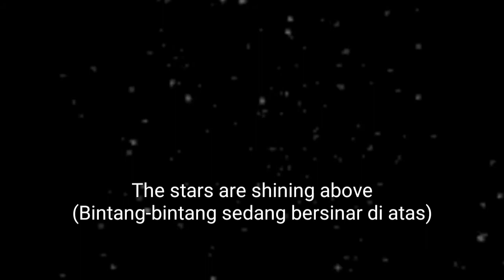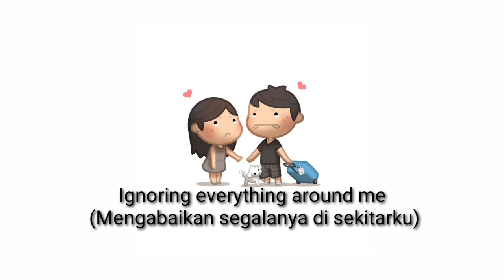Fireflies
A nice old Mandarin song that has deep meaning.
(Sebuah lagu Mandarin bagus jaman dulu yang mempunyai arti mendalam.)